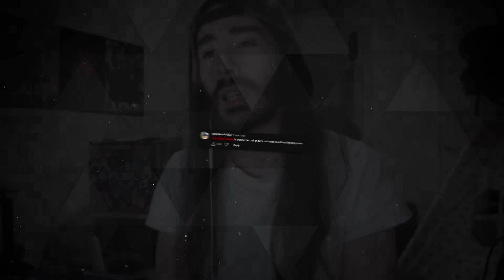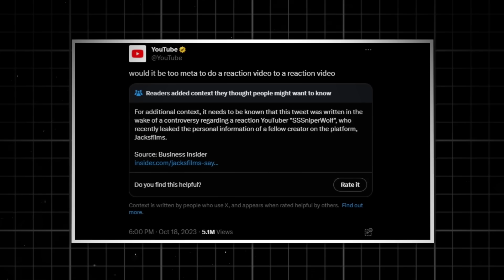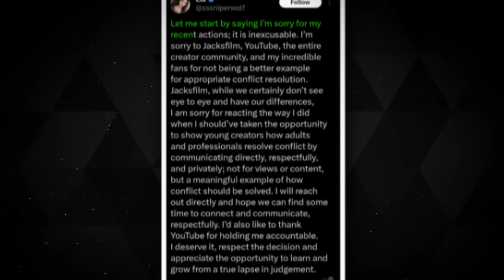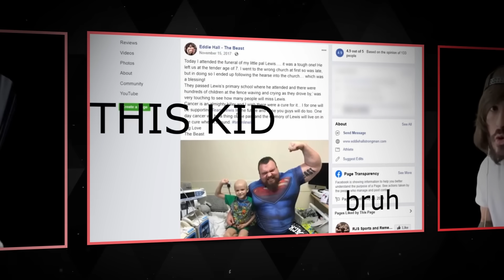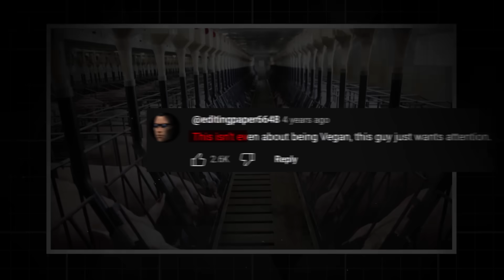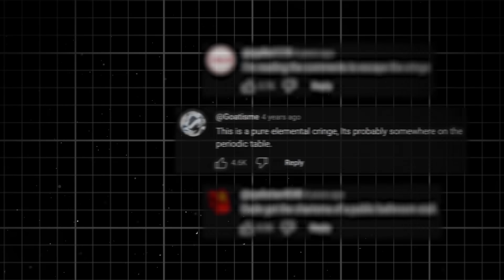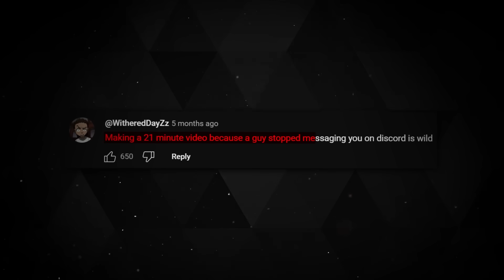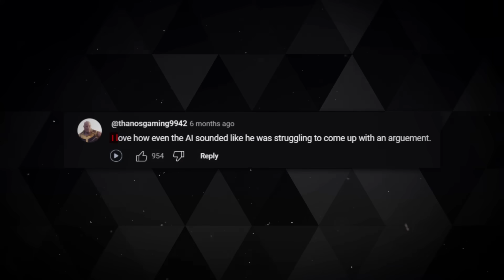When Evil YouTubers Get Destroyed By Penguinz0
From destroying a youtuber who tried to manipulate him, to shutting down a crazy vegan. Here are 7 dumb YouTubers that got destroyed by Penguinz0.